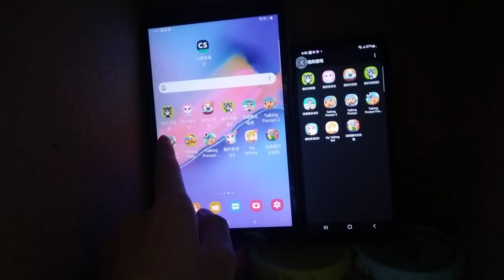Talking Pocoyo Echo 9485